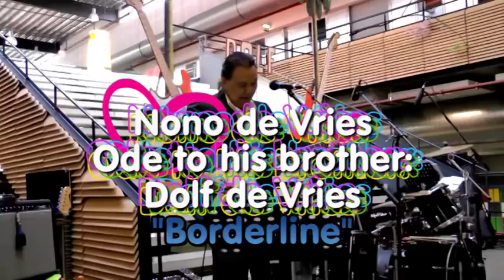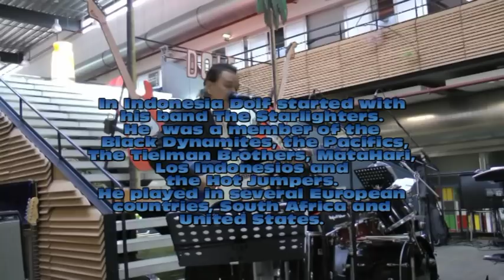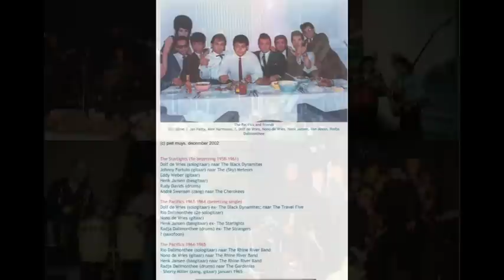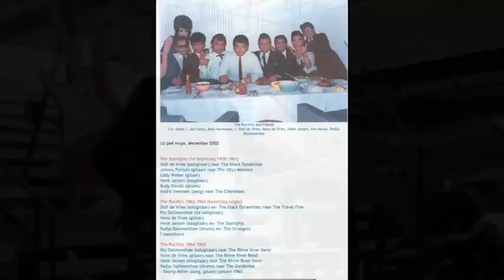Borderline, Nono de Vries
Ode to Dolf de Vries 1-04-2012
armandovideo